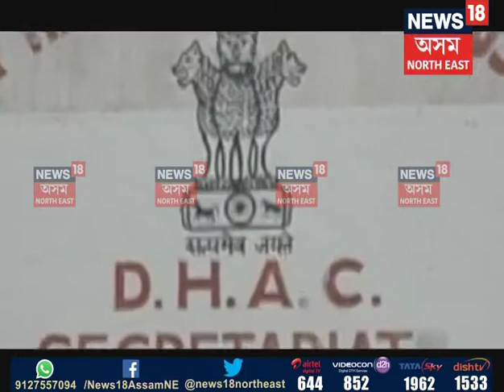Dima Hasao Election Preparation | ডিমা হাছাওৰ নিৰ্বাচনক লৈ তৎপৰ শাসক–বিৰোধী